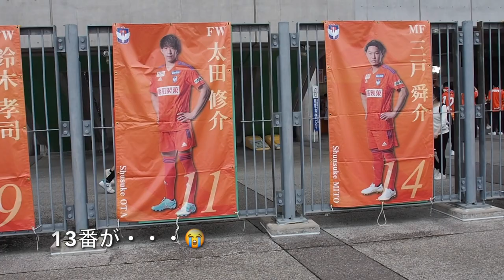【アルビレックス新潟】観戦Vlog 2023 7/1 サンフレッチェ広島戦 〜チャプター機能でサクサク再生♪〜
2023年J1リーグ第19節　アルビレックス新潟vsサンフレッチェ広島　会場はアルビレックス新潟ホームスタジアム、デンカビッグスワンスタジアム。
E1から撮影した観戦Vlogです。試合前の練習は三戸選手を密着撮影。会場の雰囲気を伝えたくBGMは入れていません。この動画を観てアルビに興味を持ってもらい、スタジアムに足を運んで貰えるきっかけになれば嬉しいです。アルビのサッカー、見ていて楽しいよ。

00:00   スタート
00:25   GK練習
01:31  フィールドプレイヤー練習
01:50  三戸選手密着
04:43  選手入場
06:00  ハーフタイム
06:29  試合終了の瞬間
07:15  試合勝利後のパフォーマンス
07:51  プラネタスワン
08:46  勝利のバンザイ
10:05  ハルヲスイング
11:39  新井選手ヒーローインタビュー